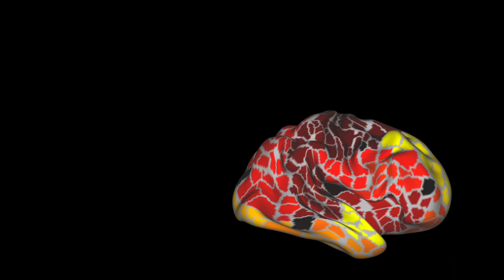Stanford researcher scans his own brain for a year and a half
For 18 months, Stanford psychologist Russell Poldrack scanned his brain activity twice a week to understand how functional areas of his brain communicate. Among his findings was that his brain behaves dramatically different when it craves coffee.